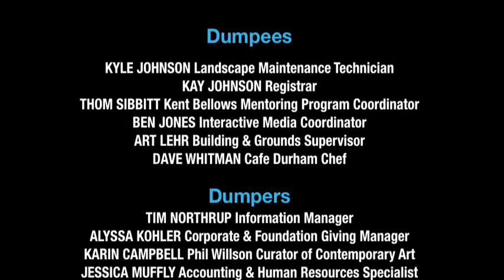Joslyn Art Museum - ALS Ice Bucket Challenge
Joslyn was nominated by Omaha Children's Museum and accepted the challenge.